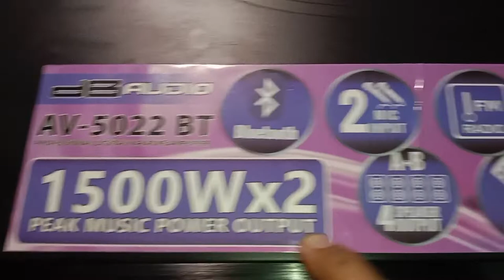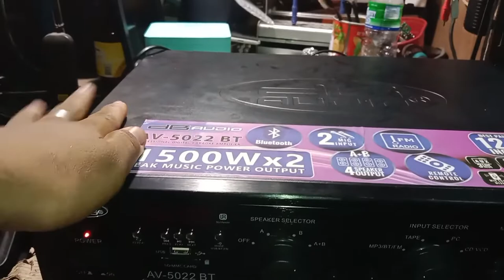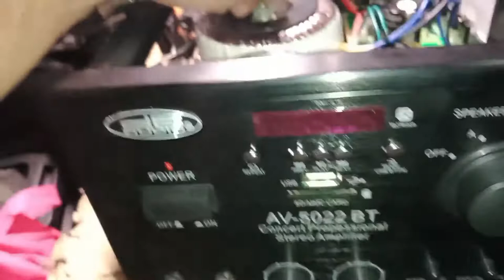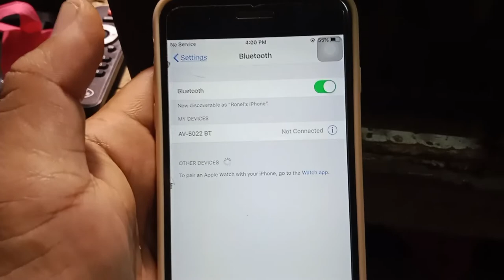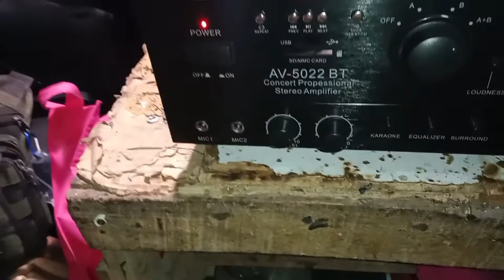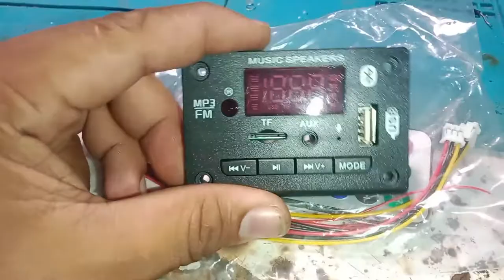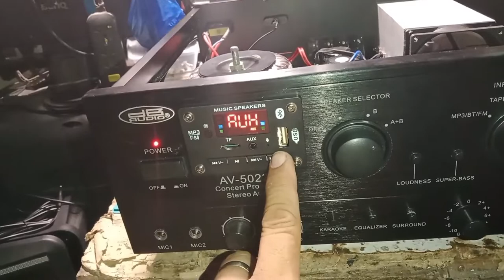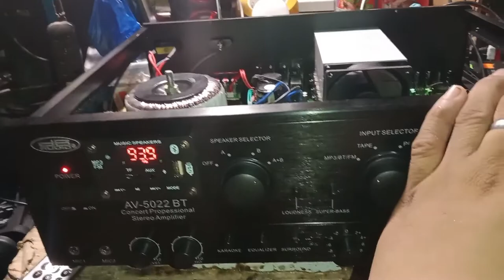Legit Kaya To Na | DB Audio AV-5022BT | Ang Liit Lang Ng Transformer